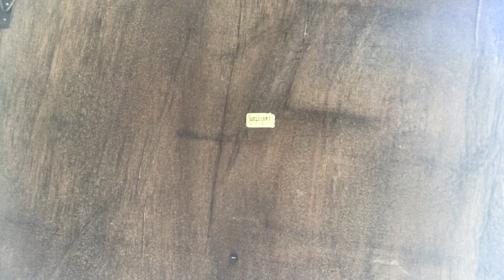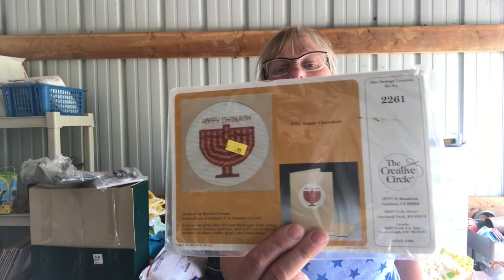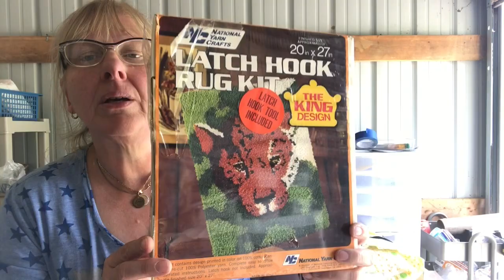I’m Not In Kansas Anymore! A Haul Video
Where have I been you ask? Shopping Kansas!